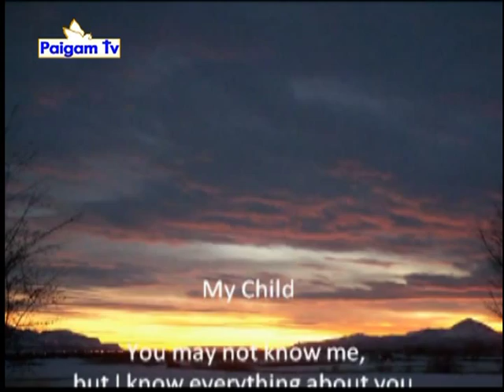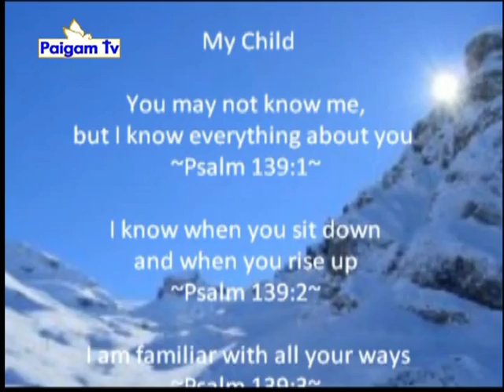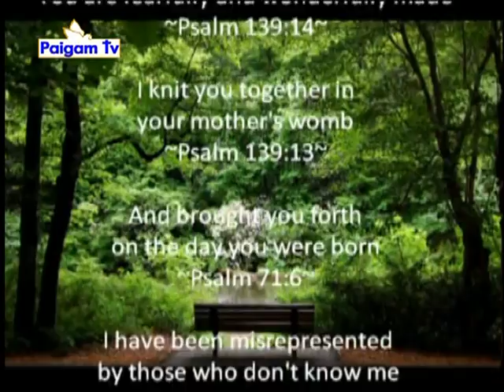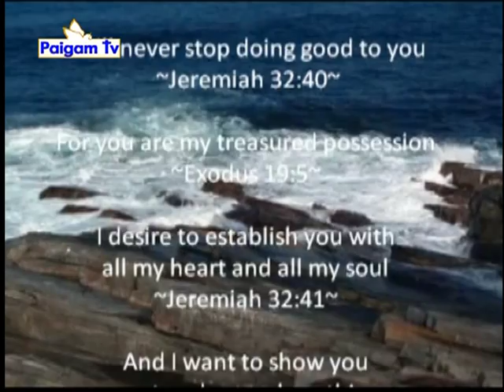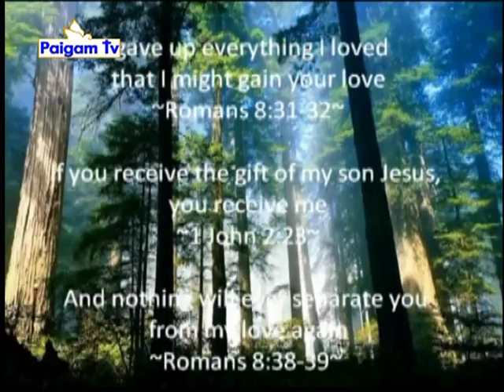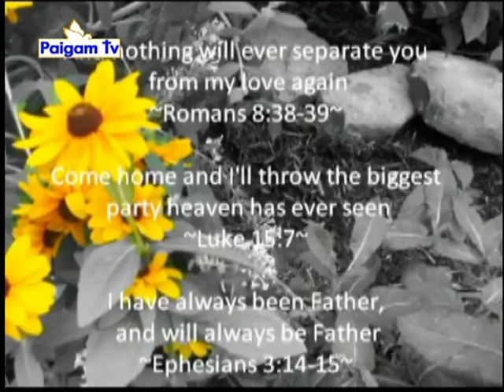Father's Love Letter | Punjabi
A Father's love letter in Punjabi by Barry Adams (narrated by Sandeep Gill)